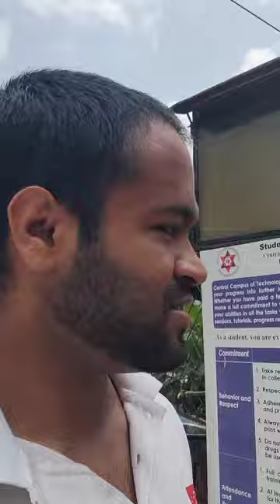Hattisar College (Dharan) Central Campus Of Technology, short informal vlog